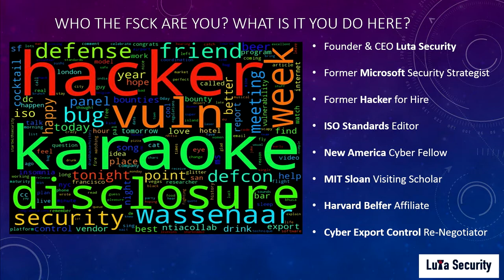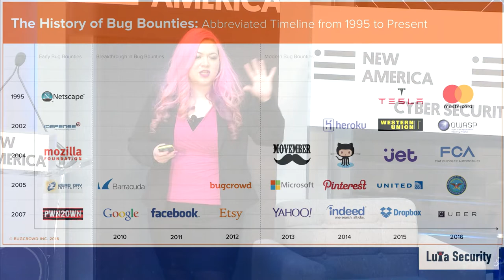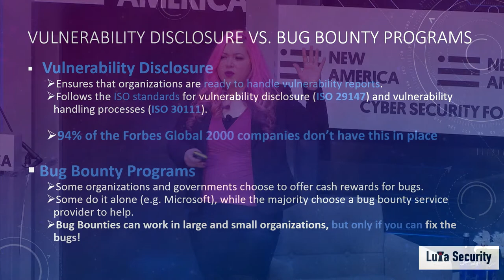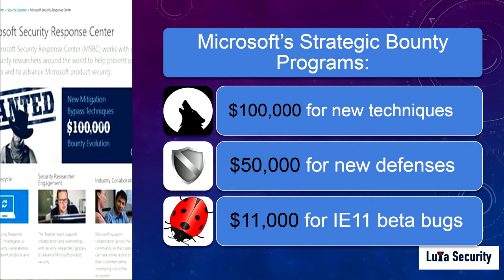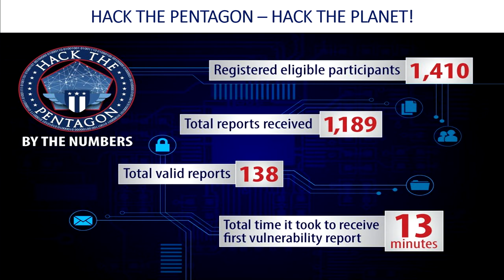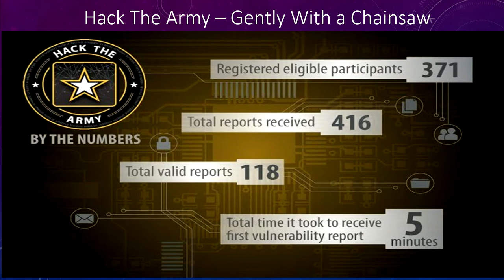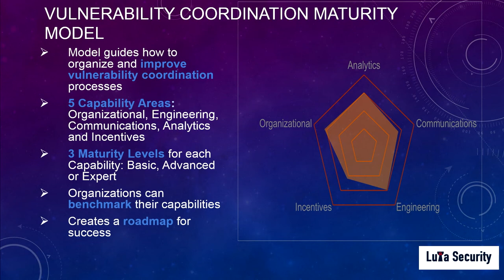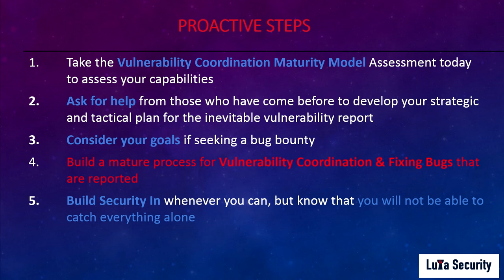Bugs in the System: Addressing the Vulnerability Problem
KATIE MOUSSOURIS Founder and CEO, Luta Security and New America Cybersecurity Fellow

Cybersecurity in the United States and around the world is staring down a future of unknowns. Cybersecurity for a New America 2017 will ask: “What’s next?”

On March 20, 2017, New America will convene leaders from industry, government, academia, and policy to consider those unknowns, and to look at both long-term trends and more immediate prospects for the next administration and the 115th Congress.

We will also showcase New America's efforts to help build more effective cybersecurity capacity—human, technical, organizational, and institutional.